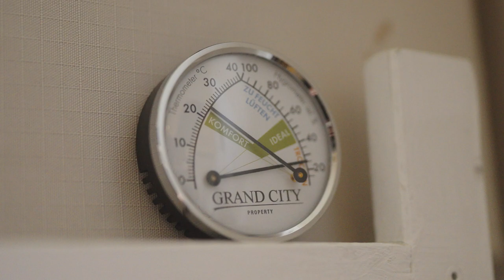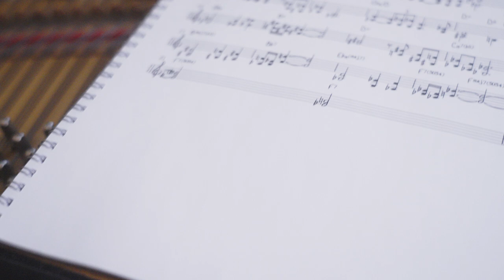Benjamin Lackner - Last Decade (Album EPK) | ECM Records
Benjamin Lackner
Last Decade

Benjamin Lackner: piano; Mathias Eick: trumpet; Jérôme Regard: double bass; Manu Katché: drums.

ECM 2736

German-American pianist Benjamin Lackner makes his ECM debut with a star-studded quartet of Manu Katché on drums, trumpeter Mathias Eick and Jérôme Regard on bass. Mathias and Manu share a longstanding association with the label and their respectively unique instrumental signatures can be traced across this set of exclusively original material – eight pieces by Benjamin, one by Jérôme. The bassist and the leader’s partnership goes all the way back to 2006, when, Jérôme joined Lackner’s trio, which remains active until today. Two decades of close collaboration have molded them into intimate colleagues, who complement each other’s lines intuitively. Mathias Eick and Manu Katché’s effortless musicianship enhances the quartet’s fluid interplay. Last Decade was recorded in Studios La Buissonne, Pernes-Les-Fontaines and produced by Manfred Eicher.